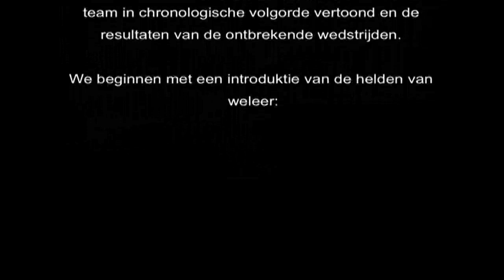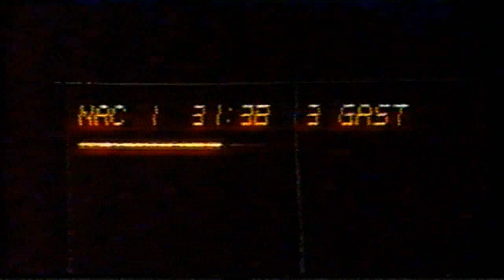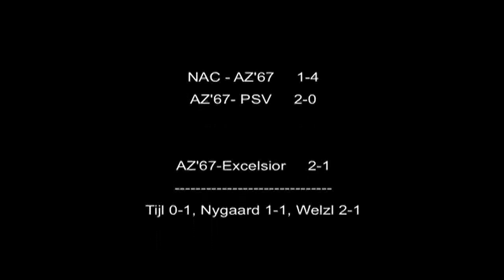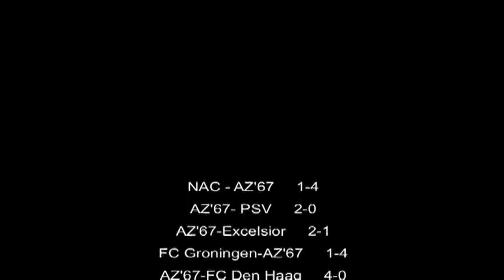AZ '67 Alkmaar 1980/1981, the golden years - part 1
The enormous succes of soccer team AZ67 Alkmaar in the season 1980/1981 was already anounced by winning the Dutch Cup in 1978, by beating big names (like Barcelona 4-0!) at international tournaments, and by just missing the Dutch title in 1980.

But in this golden year everything fell on its place. The team had been playing a couple of years together already, and coach Georg Kessler discovered that the 4-4-2 system fitted the best to this team. Enjoy our heroes: the experienced goalkeeper Eddy Treytel, the fast wing-defenders Hugo Hovenkamp and Richard van der Meer, the rock-solid central defenders John Metgod and Ronald Spelbos, the inventive midfielders Peter Arntz, Jos Jonker, Jan Peters and architect Krysten Nygaard, and the amazing attackers Kees Kist, Kurt Welzl and Pier Tol, who had to fight for 2 positions only and so gave Kessler a brainbraking puzzle every match.

Part I contains the first  league matches: NAC-AZ, AZ-PSV, AZ-Excelsior (no video), FC Groningen-AZ and AZ-FC Den Haag. But we start with an introduction of our heroes.